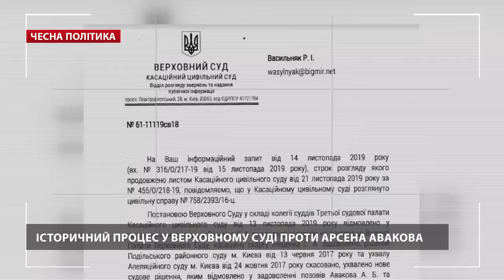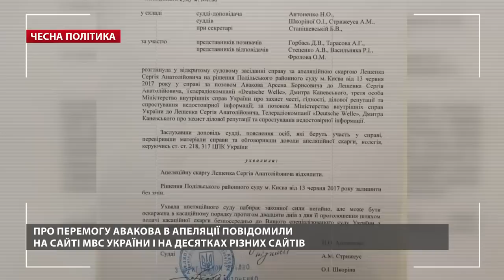Аваков потерпел серьезное поражение